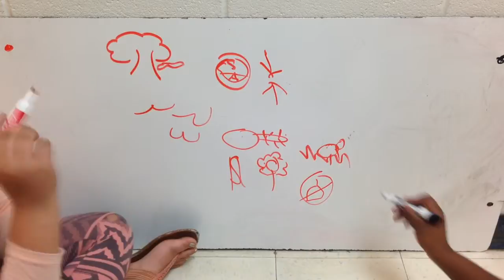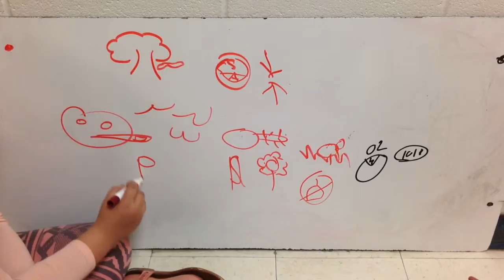Core 5 Lia, jessica, Marina, Michael and Marcos Why the Amazon should be saved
This video is about why we should save the Amazon and are claim is that we should be cutting down the Amazon